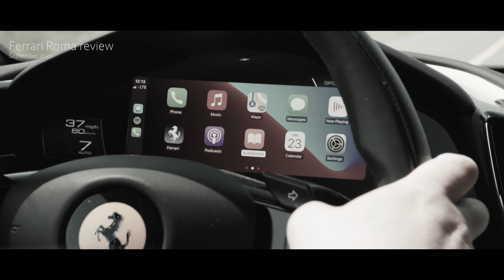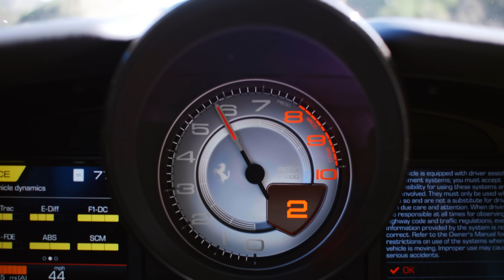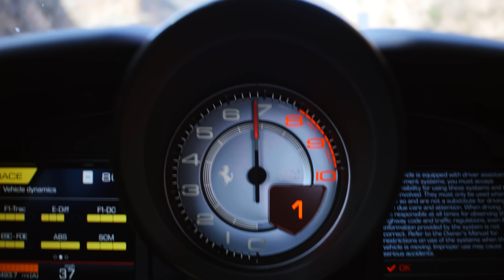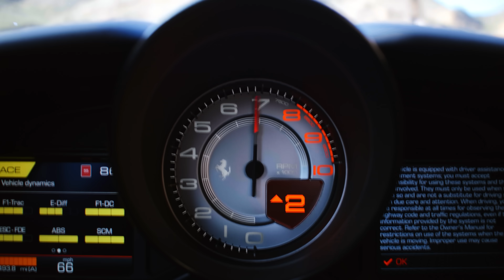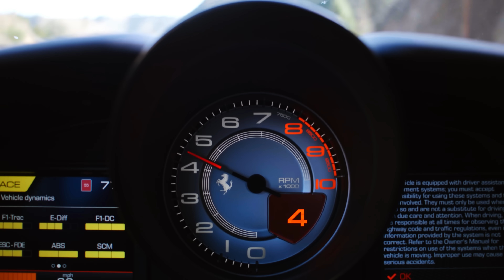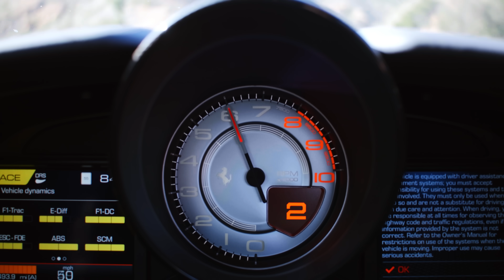Ferrari F8 Tributo Review // Hold Me Closer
The 2022 Ferrari F8 Tributo (~$447,920 CAD converted, $358,783 USD as specced) may just be the last Ferrari of its kind. Ferrari is progressing towards smaller displacement, hybrid engines. The F8 Tributo however, still proudly displays its 3.9L mid-engine V8 beneath an F40 inspired Lexan cover. Assisted by twin-turbos that have been designed to reduce turbo lag, a mighty 710 horsepower and 568 lb feet of torque are easily accessible by the driver. But how is it to drive on a canyon road? And how does it compare to Ferraris of the past, such as the legendary 458? Thomas and James are excited to see what the F8 Tributo is all about. We hope you enjoy the episode!

Sound by Harrison Dickson and Karston Chong